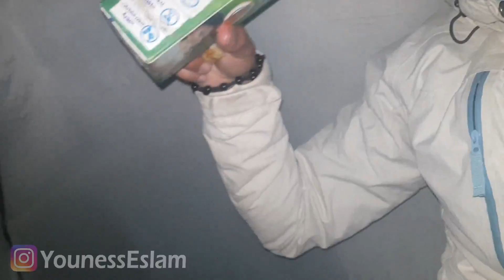Martil To Tetouan😍 | كيفاش كيكون شاطئ مارتيل💙 في رمضان؟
✪▬▬▬ Backpacking Lovers ▬▬▬✪
Vlog 56 is About "Ramadan in Martil😍..".

North Africa’s🌍 Morocco🇲🇦 is a popular destination, attracting culture lovers, backpackers, adventure travelers, couples, families, foodies, and more.
Here @younesseslam
are the ultimate reasons why Morocco is a great place for everyone.

My adventures is just a hobby, but I would appreciate any support!
أنت من المغرب؟ أو من بلاد عربي آخر وتريد السفر وإكتشاف الجمال الحقيقي للمغرب؟
تعشق الترحال؟ تحب المغامرة؟
تريد السفر في عطلتك الصيفية أو في أي فصل من الفصول الأربعة بأقل تكلفة؟
تريد.. طراجيات، إرشادات، نصائح، أسماء جديدة، أماكن مخفية، جبال، صحاري، سهول، هضاب،
مغارات، أنهر، بحيرات، شواطئ، الأطلس الصغير، الأطلس المتوسط، الأطلس الكبير..
وجميع أماكن التخييم؟
إذا أنت في المكان الصحيح..
إشترك بالقناة وإستمتع برحلتنا السابقة حول إكتشاف الجمال الحقيقي لإقليم تازة
وتابع رحلتي الجديدة المتعلقة بإكتشاف الأجواء الرمضانية في شمال المغرب.

Cabo Negro To Martil😍 |  💙وجبة السَّحور ولحظات ممتعة😂 | تحدي جديد من الرأس الأسود🖤 إلى شاطئ مارتيل